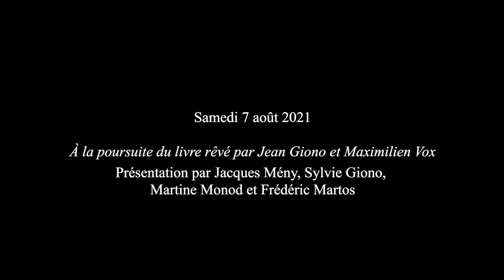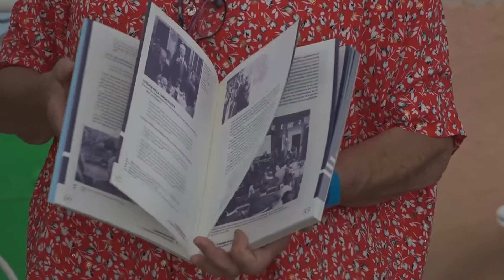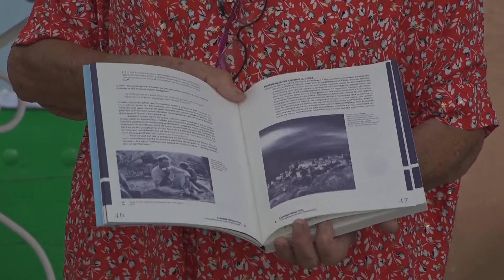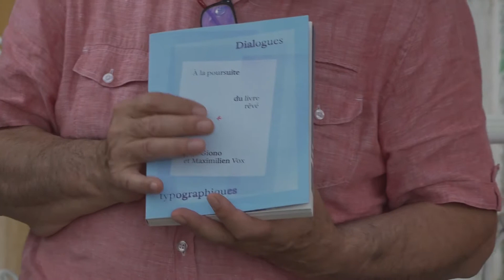RENCONTRES GIONO 2021 #9 - À la poursuite du livre rêvé par Jean Giono et Maximilien Vox.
Images et réalisation Stéphane Cazères